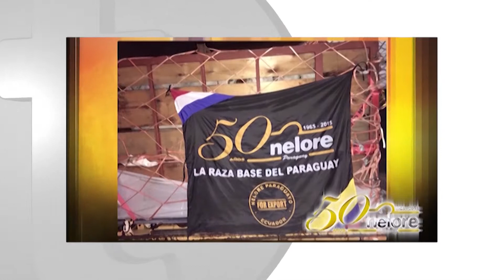TIERRA TV PARAGUAY - GANADERÍA DE ALTA PERFORMANCE